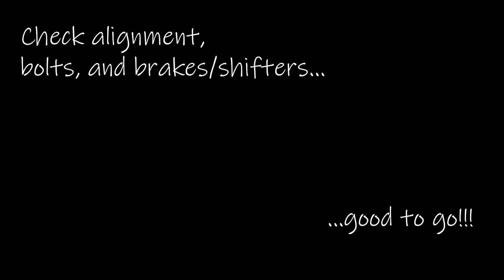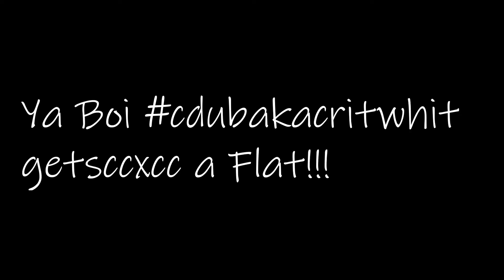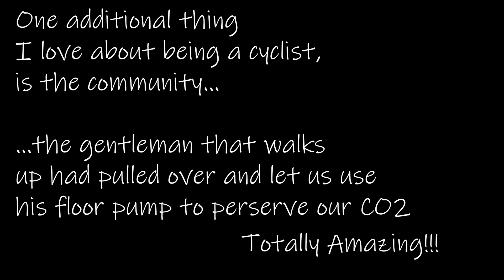Crit Whit Series: November 23, 2018 NO CAKE NO GLORY!!!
Had a great opportunity to ride Serenity in La Mesa, California with Mentor Glenn and friend Moaz of NorCal.